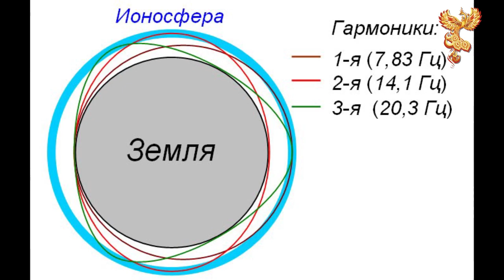Связь мысли с физической реальностью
Автор-сказитель Сергей Юровских.

Многие из нас осознают творческую силу мысли, намерения и слова. Наиболее «громкие» и чистые мысли становятся настоящей физической реальностью, и так происходит и происходило всегда. Это небыстрый процесс, и то, что нас волновало 3 года назад, и проявилось в реальности сейчас – для нас просто могло потерять  актуальность, да и как мы это создали, уже забыто. То есть, в нас нет абсолютной уверенности, что достигнутое – произведение нашего намерения. Теперь наш мир сильно ускорился во всех отношениях, и стало возможным воплощать задуманное в жизнь гораздо быстрее и эффективнее. Внутренний настрой может отразиться во внешнем мире практически онлайн. Такой опыт убирает драму из жизни, и обнажает истинную суть Человека – быть сотворцом своего мира!

Вы можете оказывать помощь "радио":

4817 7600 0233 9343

Webmoney
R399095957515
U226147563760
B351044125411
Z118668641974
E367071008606